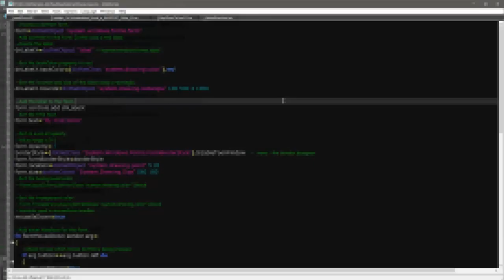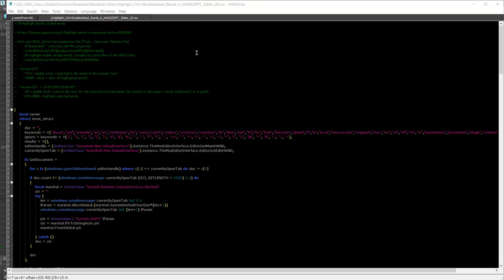MAXScript Editor Save/Load Sessions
Short video which shows how to save and load sessions in 3ds Max MaxScript Editor.